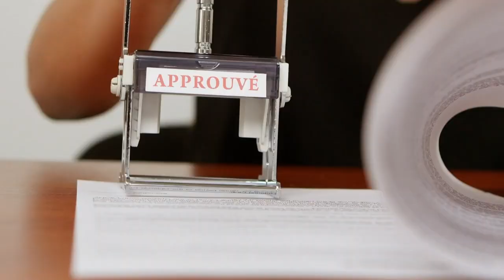Exploration des fonds marins : entre enjeux de souveraineté économique et protection des océans